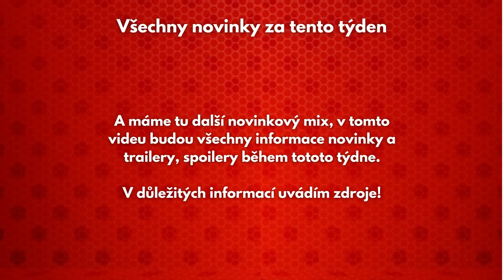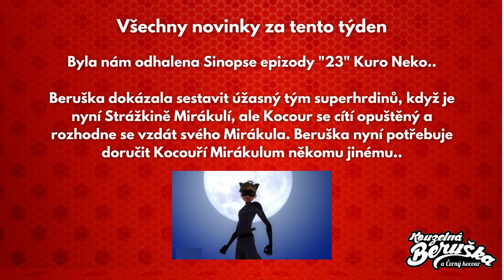Popis nových epizod | A všech novinek včetně trailerů